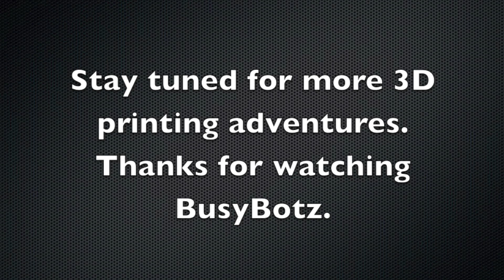eMinebea PG35 Extruder Motor Failure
The eMinebea PG35 motor is often used to drive the extruder for the MendelMax 3D printer. The PG35 has an attached gearbox, and the internal gears are known to have a finite life span. The PG35 shown in this video printed between 20 to 25 pounds of 3mm ABS filament before the planetary gears stripped.

Here are close up photos showing the insides of the gearbox. In this case the motor itself is fine, the 3 planetary gears seem to be the weakest part of the assembly. We can't expect these little work horse motors to last forever. Best to keep a spare on hand.

If you have a question or comment, you can post in the comments below.

for 3D printer plastic parts, and custom 3D printing service.